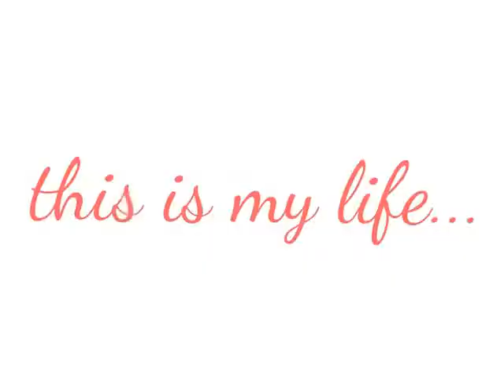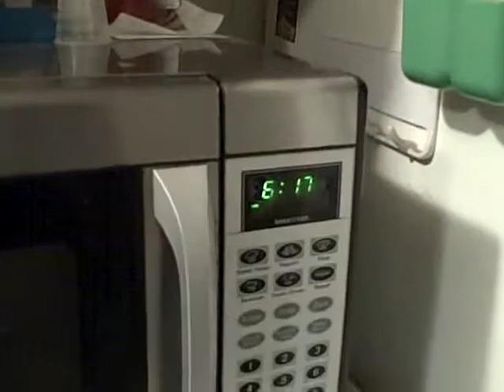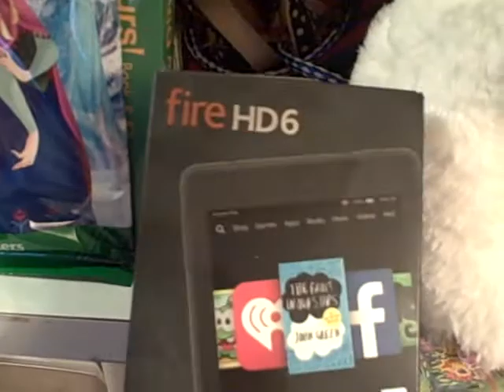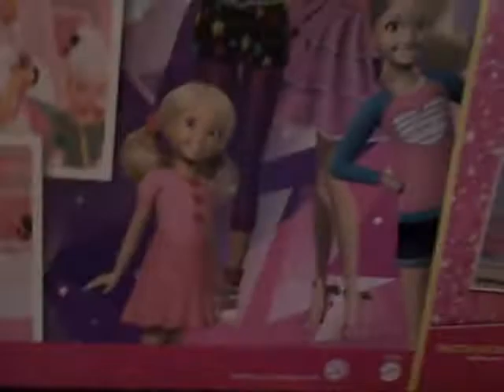WEEKLY VLOG #44 - CHRISTMAS EVE & CHRISTMAS DAY | Jennifer Barnes